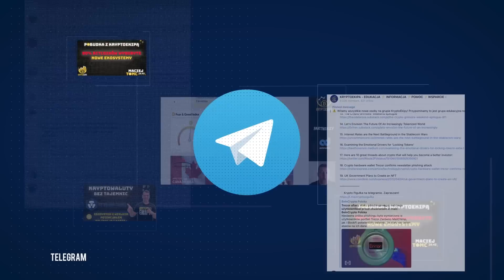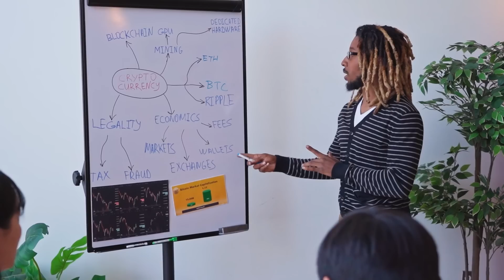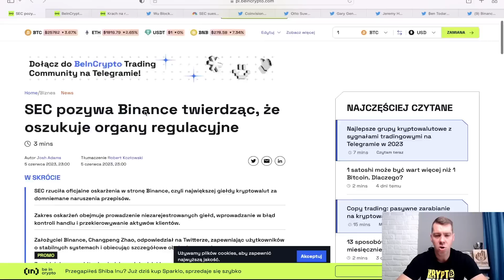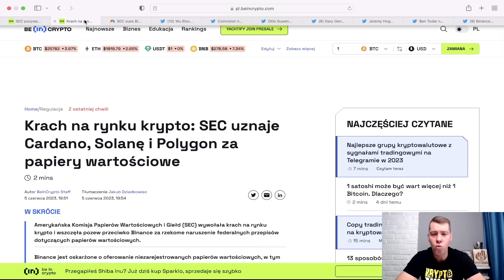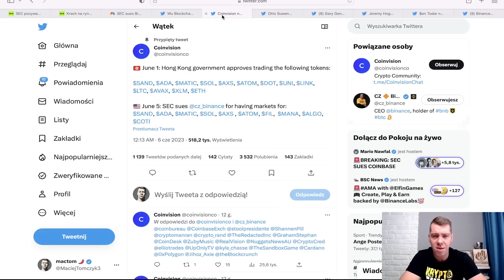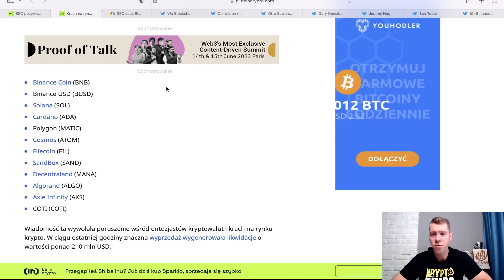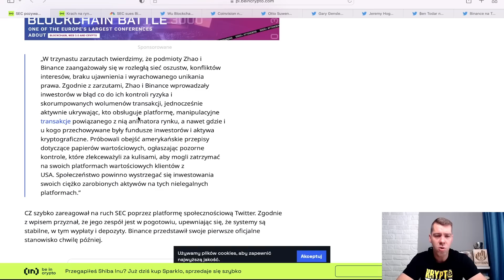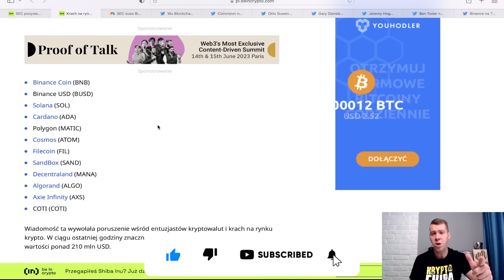Armagedon na rynku kryptowalut?! SEC idzie na wojnę z Binance!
✔ SEC pozywa Binance, 13 zarzutów
✔ Co SEC uznaje za papiery wartościowe
✔ Czy będzie krach na rynku kryptowalut
✔ Moja opinia i ocena sytuacji
✔ Cyrk na kółkach Gary Gansler się pogubił?
✔ Co dalej z Binance
✔ Czego uczy na ta historia

Opis zawiera reflinki do rejestracji do giełd

🔥 Domeny na ETH, ARB i ETH pod przyszły airdrop

🔥Zarejestruj się w Cryptiony (-10% zniżki na wybrany przez Ciebie plan)